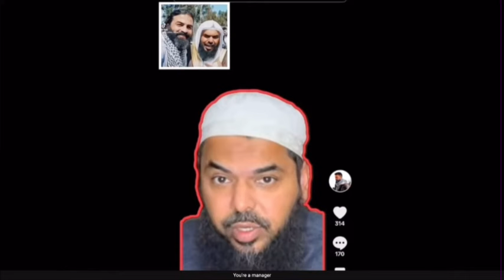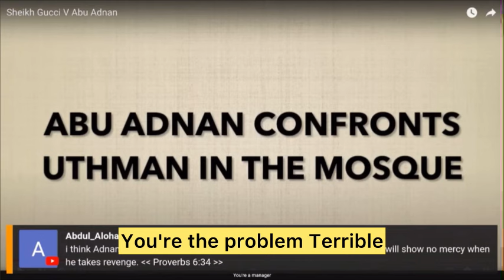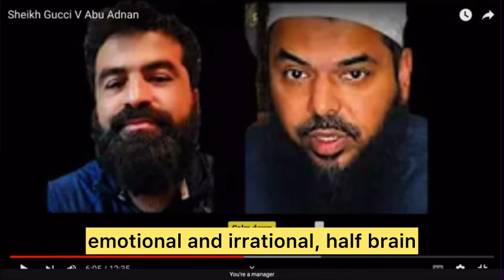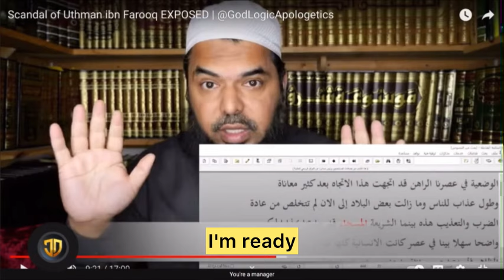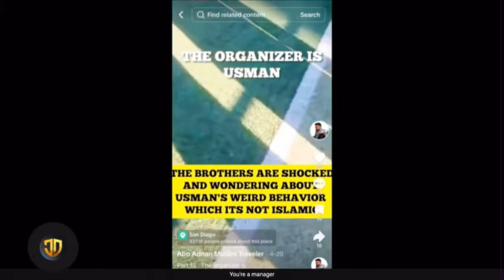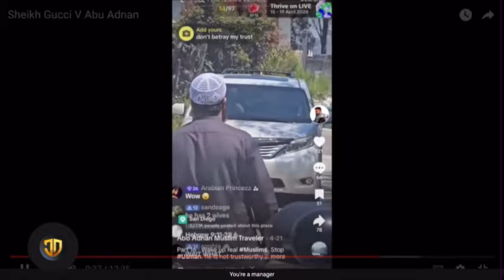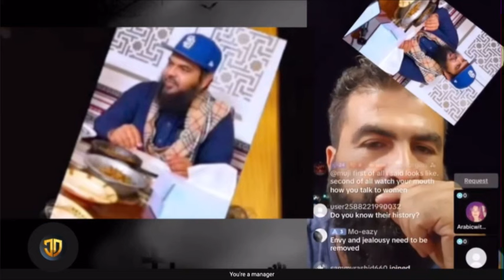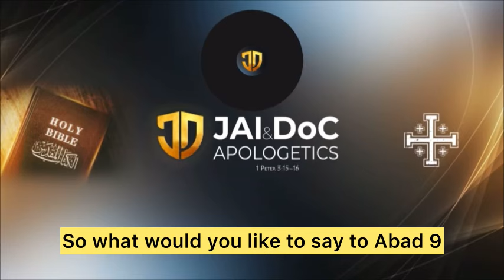Abu Adnan confronted Uthman ibn farooq’s zina for stealing his wife: Uthman called the police on Abu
Full video on 👇🏾